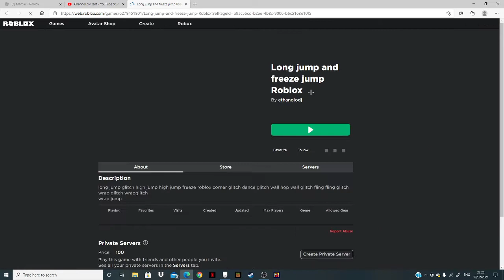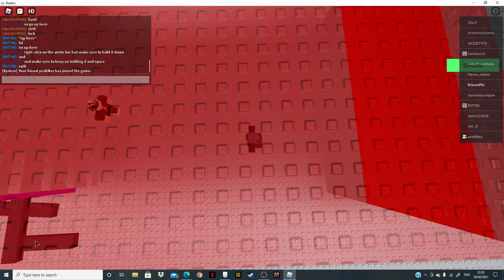tutorial on how to do the 100 stud lag jump